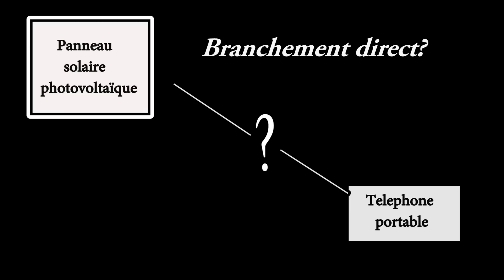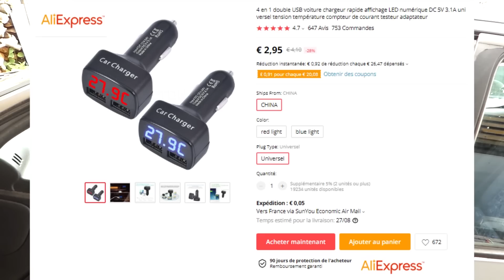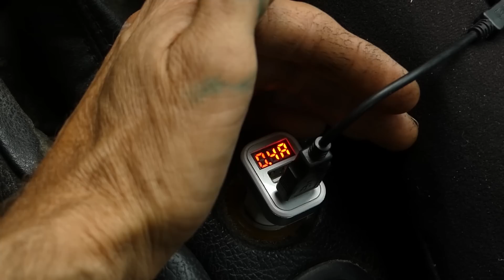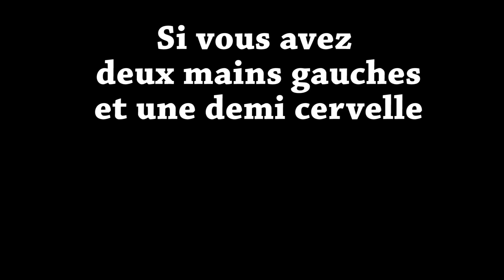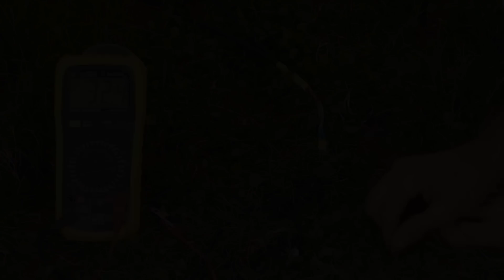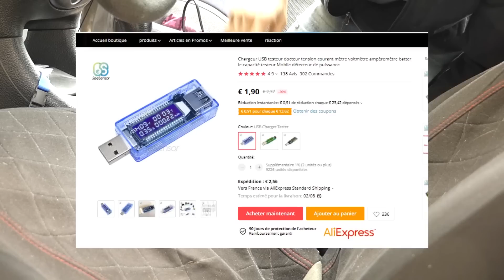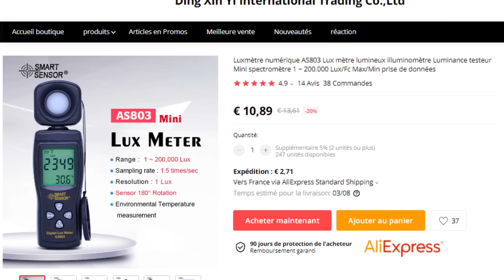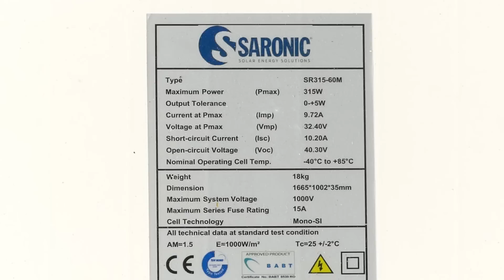Charger son téléphone avec un panneau solaire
En cas de panne électrique, ou coupé du réseau d'électricité,  pouvoir recharger son téléphone portable au moins une fois par jour me parait être une chouette idée.
Au delà de le recharger, appréhender qu'en hiver les journées sont plus courtes et avec des nuages la ressource diminue est un premier pas vers une sobriété heureuse.

REMERCIEMENTS
Un très grands merci aux Tippeurs sans qui cette chaîne n'existerai pas 🙏

À PROPOS
Titre de la vidéo : Charger son téléphone avec un panneau solaire